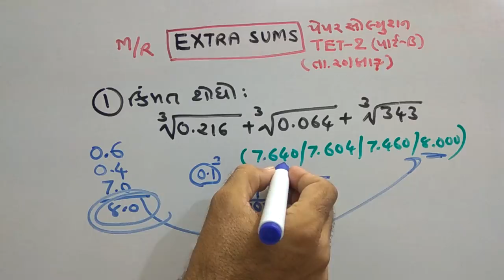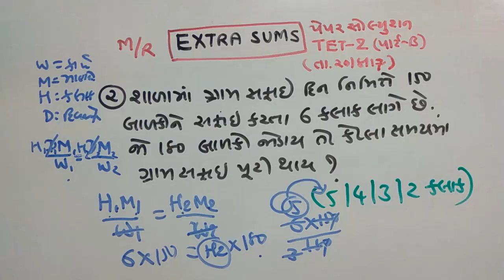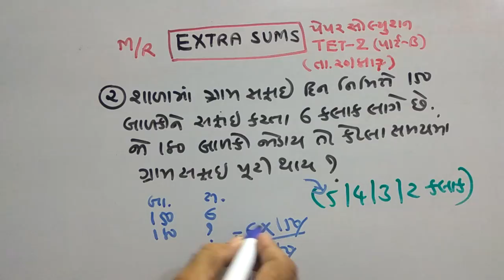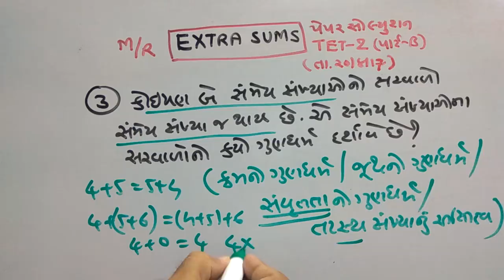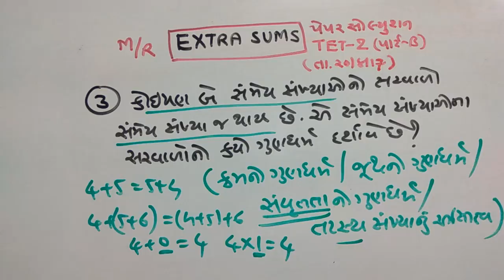TET-2017 |V-3| PAPER SOLUTION |MATHS | TET PART B |NDC SMART WORK